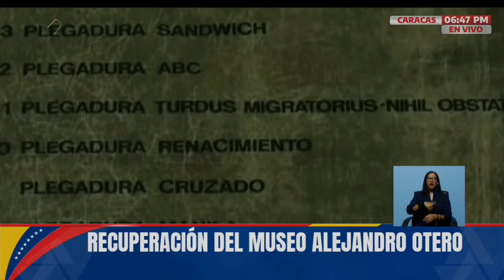Rehabilitación del Museo Alejandro Otero de La Rinconada, 17 de octubre de 2024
La viceministra de las artes de la imagen y el espacio y presidenta de la Fundación Museos Nacionales, Mary Pemjean, informa en un pase con el Presidente Nicolás Maduro este 17 de octubre de 2024 sobre los avances y mejoras en el Museo Alejandro Otero de La Rinconada.

USDT o Bitcoin (BEP20): 0xef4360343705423a24119205eeb1de2a10fd23f4